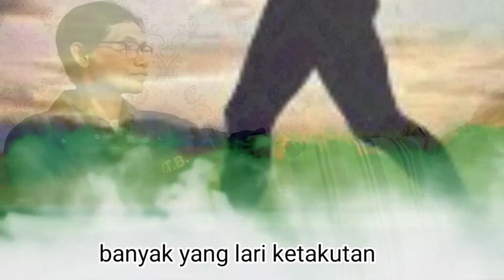Teror Horor Ketika Pindah di Rumah Baru||Kisah Nyata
Kisah atau Cerita Nyata ini benar-benar terjadi yang saya alami setelah kami akan menempati rumah yang baru saja selesai disitulah kejadian seram dan horor kami alami sekeluarga ikuti saja kisah cerita ini sampai tuntas